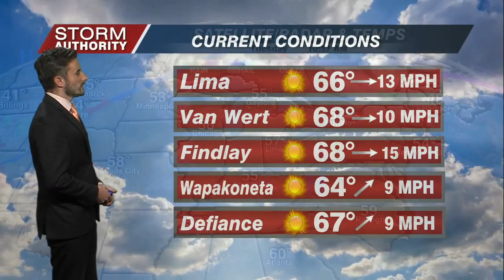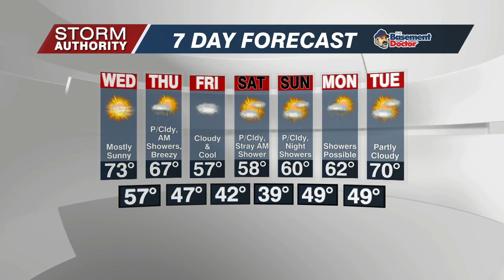Tuesday Noon Forecast 10/19